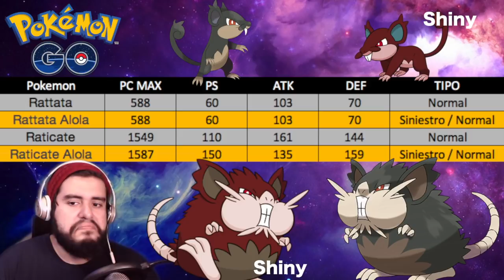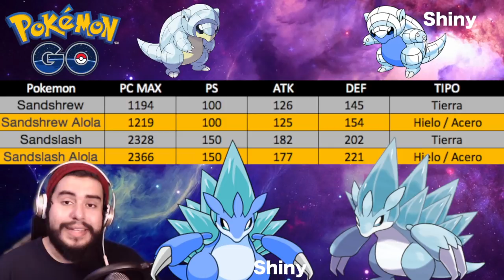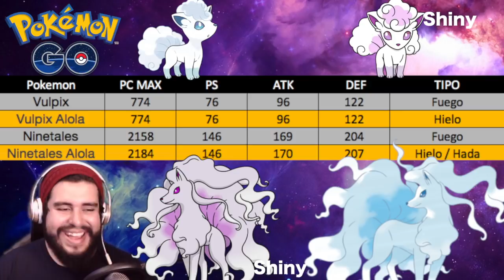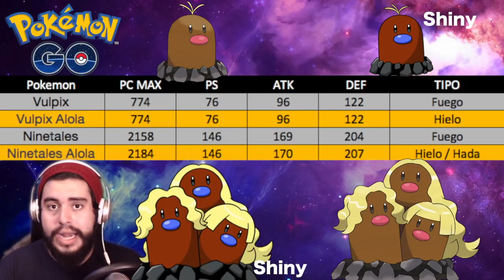TODO SOBRE LAS FORMAS ALOLA EN POKEMON GO!! [PARTE 1] | 538